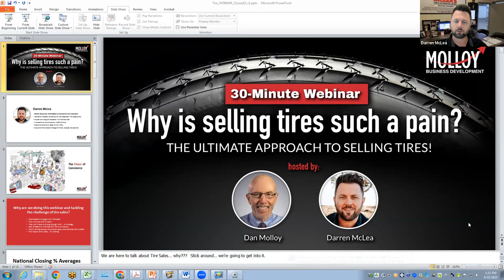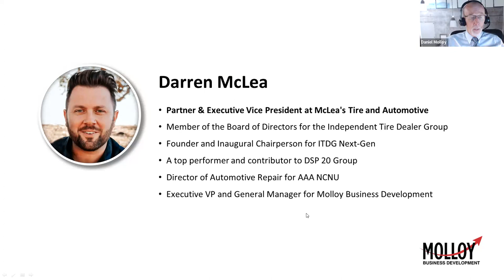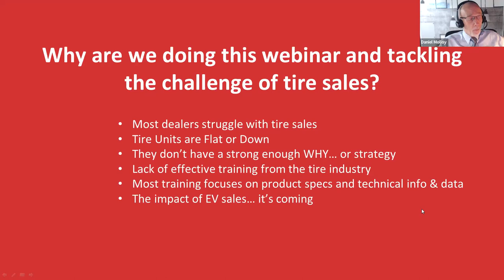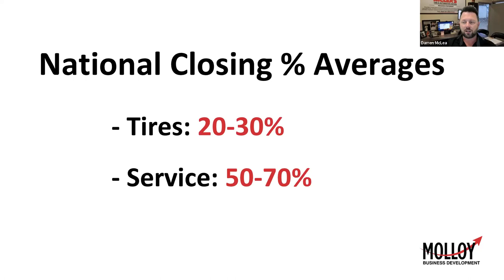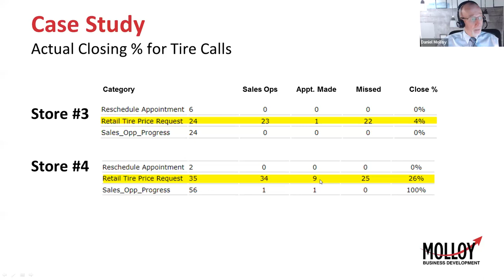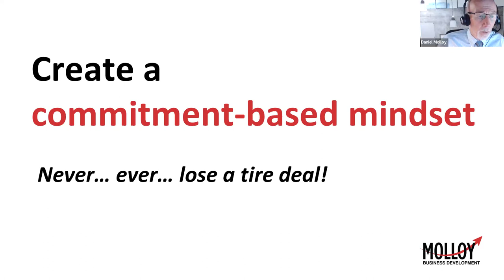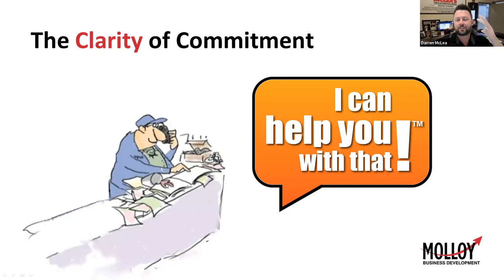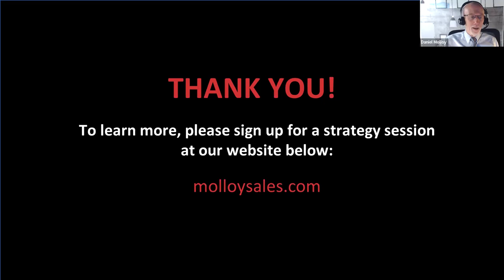Webinar - Why is selling tires such a pain!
Did you know that the national closing % for tire sales is between 25-30% on the first call?

Why do dealers struggle so much with tire sales?

Did you know that improving the conversation with price shoppers calling about Tires can bring an extra $500k-1MIL a year of additional profit?

Join Dan Molloy, and Darren McLea for a 30 minute webinar. You’ll hear how current shop owners are transforming their companies into commitment-based cultures with a focus on designing conversations that will lead to the sale of Tires. By simply improving the communication taking place, you will convert price shopping customers into “customers for life”.